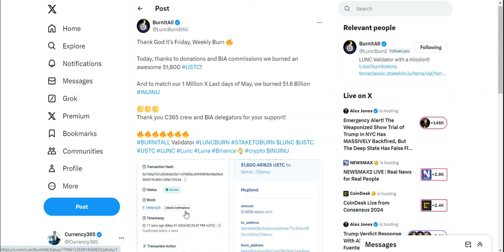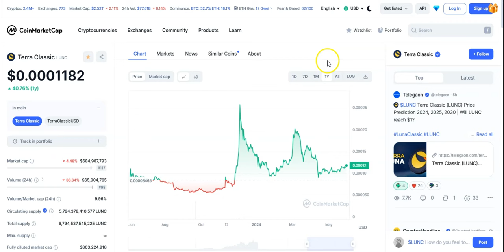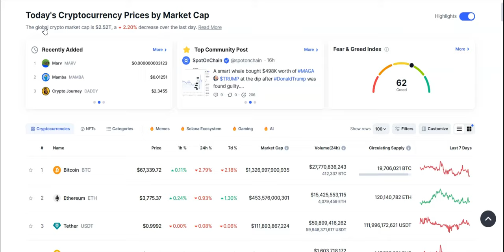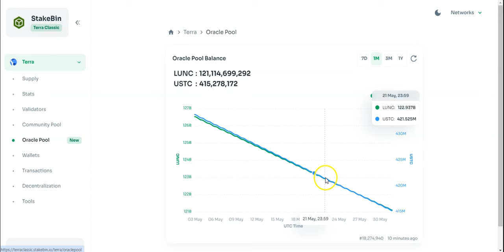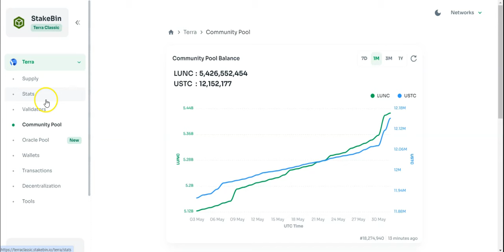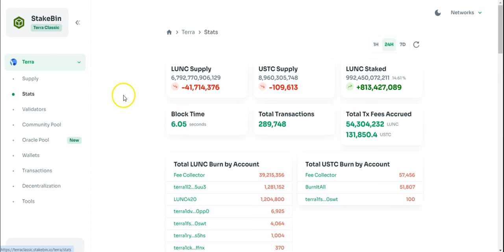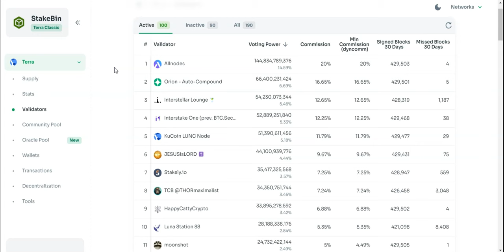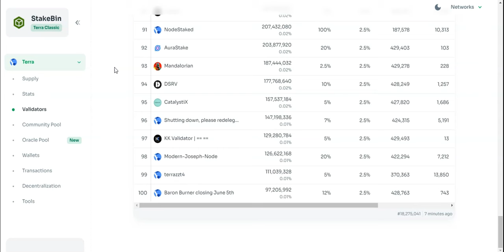What's Next LUNC? Brad Burns 51K USTC & 51 Billion INU INU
1) Brad ustc/lunc wallet: terra16aumxyfeh2vrd2kr9qk2gadmwmg4jm5kw6nryp
2) INU INU dead wallet   0x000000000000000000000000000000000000dEaD
3) My Ethereum Address to burn INU INU or send INU INU for burning 0x76E3E8AaB977cfC4A9770c206Fba7805a9020207